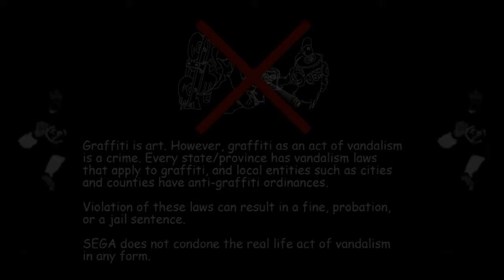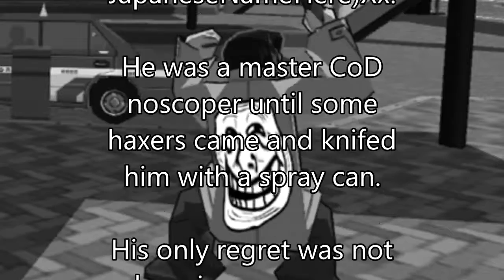MLG Jet Set Radio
Happy 1st day of school you 12 year old losers! XDDDDD

Thanks to the immense support from my last MLG montage, (thank you all so much again, I gained 75% of my subs from that vid) I decided to start working on another one, so here it is! That last part was a pain in the ass. The kid had the cam shaking as if he was blazed

The rest of the music was from the Jet Set Radio OST itself! (unofficial source ;) )

If this video can reach 10 likes I will start a playthrough on this game ASAP. I'm actually pretty MLG at it! :O

I solemnly swear that I won't do another Sega game MLG.